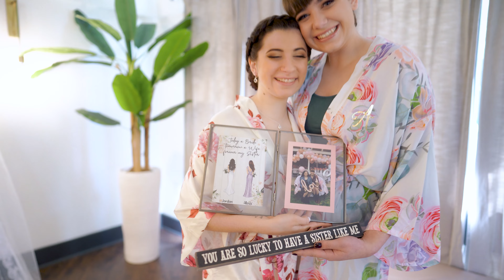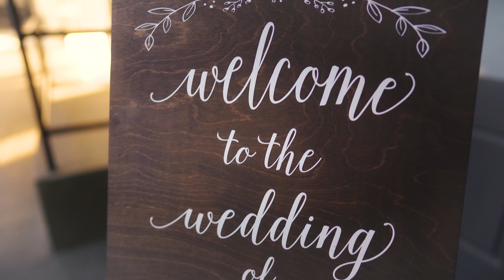Jordan & Brenden @ The Carlsbad Windmill - Cinematic Edit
Cinematic Edit
Filmed and Edited in 4K

Venue | @thecarlsbadwindmillweddings
Videography | @buckleyvideography